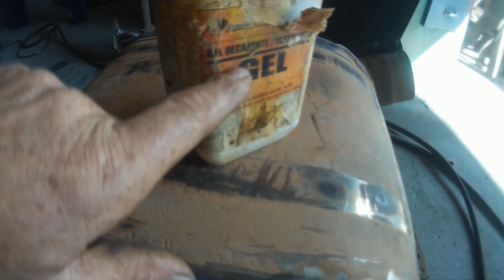Concerto do CATALISADOR de um caminhão IVECO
Seu catalisador esta furado, entupido, com problema? O bom estado do catalisador é de suma importância para reduzir a emissão de gases na atmosfera, mantendo assim um ambiente mais limpo e saudável. Neste vídeo mostro um concerto de catalisador, frisando sobre a importância de não realizar gambiarras, que podem gerar muitos problemas, sendo alguns deles no nosso bolso.

Perguntas e assuntos relacionados com o vídeo:

- Catalisador
- Como concertar catalisador de caminhão
- Dicas para catalisador de caminhão